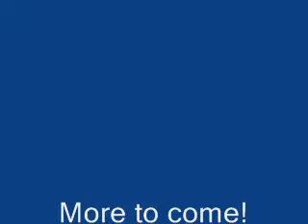Denvers sentosa outing!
Sentosa Outing on the 21st of march2008!! Btosses at the beach!!